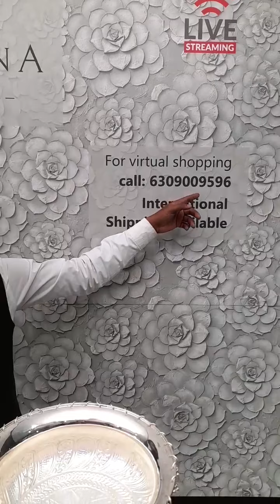Beautiful Elepant and swan articles 92.5 purity Silver in Antique | Krishna House Of Silver